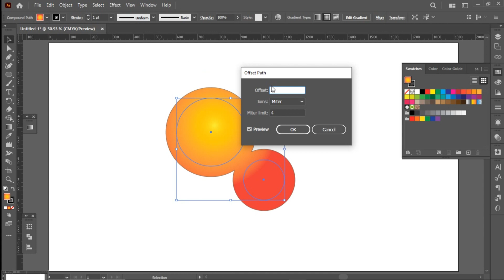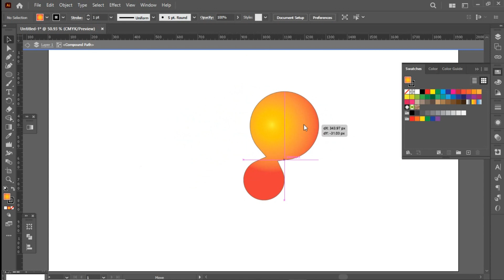Morphing Effect in Adobe Illustrator | Secret Trick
Discover the magic of morphing effects in Adobe Illustrator with our easy-to-follow tutorial! Learn how to seamlessly transform shapes and objects, adding a dynamic flair to your designs. Perfect for beginners and seasoned designers alike, this tutorial will unlock new creative possibilities in your Illustrator projects. Watch now and master the art of morphing in Adobe Illustrator!

Hello everyone! I would love to have you join my YouTube community.

Please share if this video is useful for you...